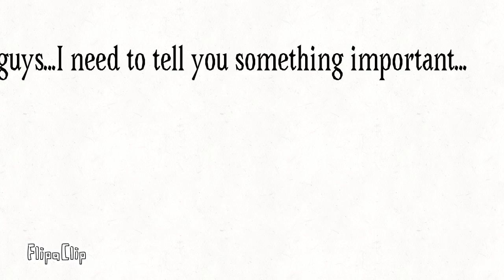I PROMISE I’LL UPLOAD IN...